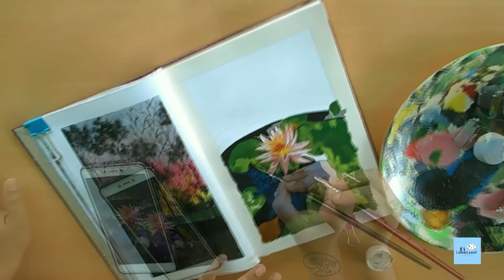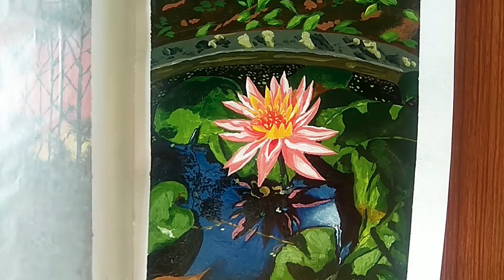Acrylic on Paper | Art | Anwesa | LaughaLaughi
By Anwesa Dey

Photography reference taken from Debjit maiti's photography